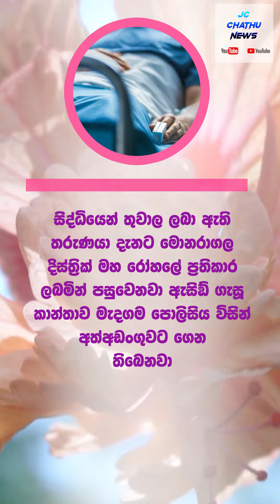මහ රෑ පෙම්වතිය නිවසින් පන්නගෙන යන්න සිතූ එක් දරු පියාට නැන්දැම්ම දීපු සුපිරි තෑග්ග මෙන්න